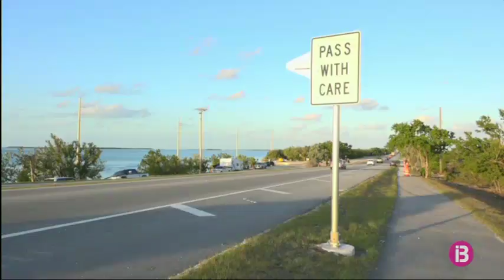Florida extrema la seguretat a la carretera on van perdre la vida quatre mallorquines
El Departament de Transport de Florida ha introduït canvis en les normes de circulació al tram de carretera on quatre mallorquines van perdre la vida, a principis del mes de març. En concret, es redueix el límit de velocitat i es prohibeixen els avançaments.

El sinistre va tenir lloc al tram més “mortífer” segons les autoritats de la carretera dels Cayos, una de les zones mes turístiques de l’estat nord-americà.